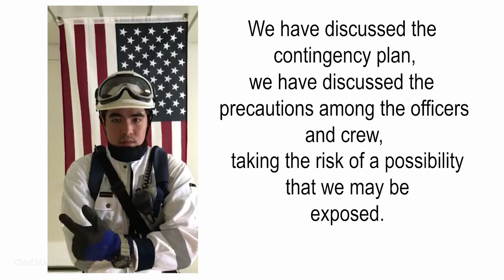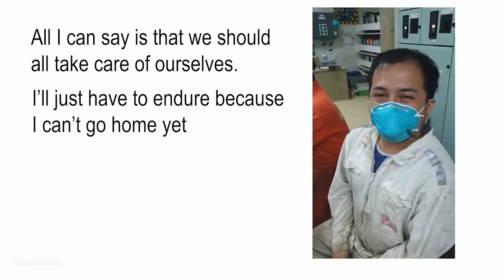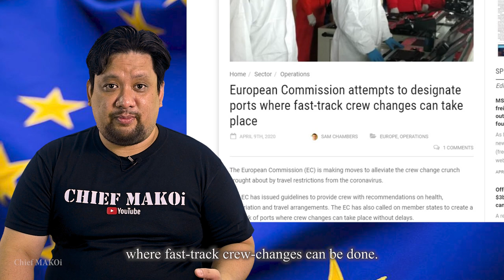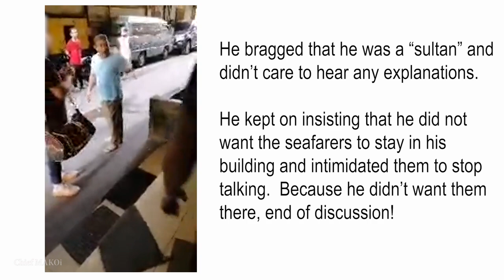Seafarers Stranded At Sea due to COVID Pandemic | Seaman Vlog | Chief MAKOi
All over the world, seafarers are being exposed to abusive and sometimes even dangerous situations due to the global crisis.

Chief MAKOi
Special Episode